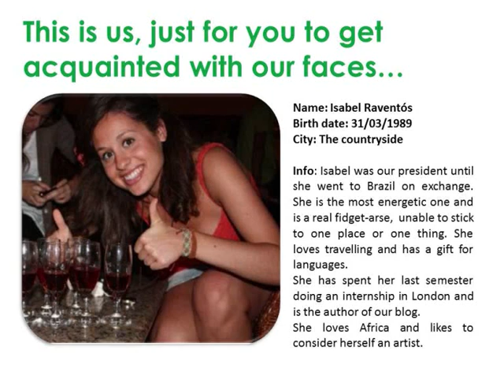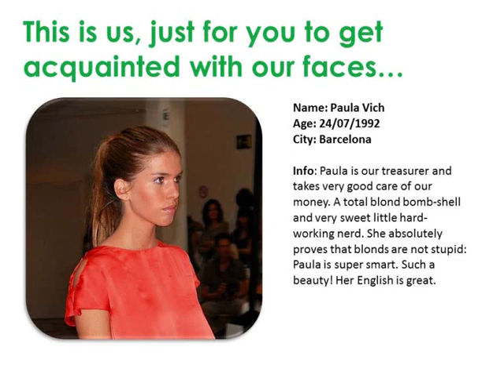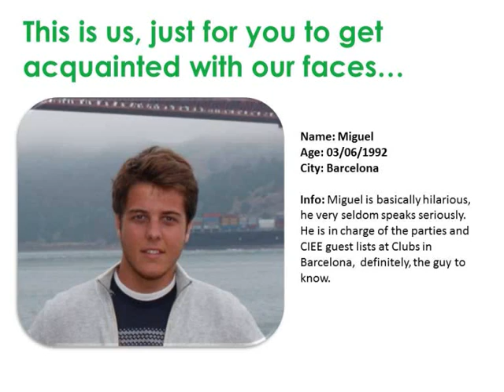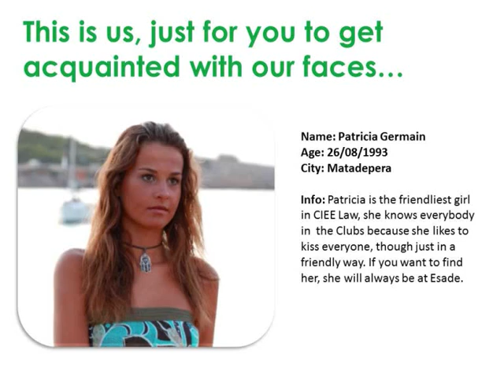this is us. Spring semester 2012